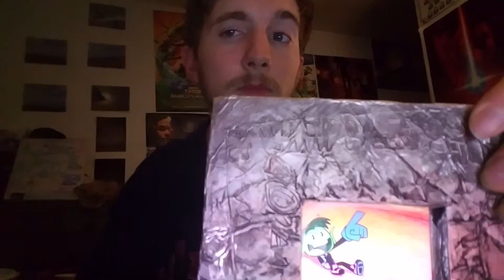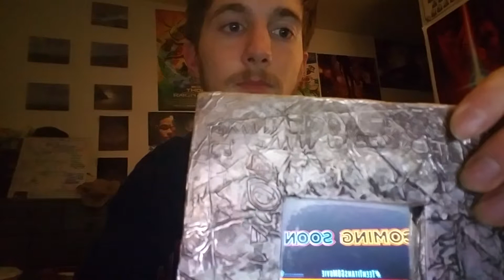TEEN TITANS GO! TO THE MOVIES